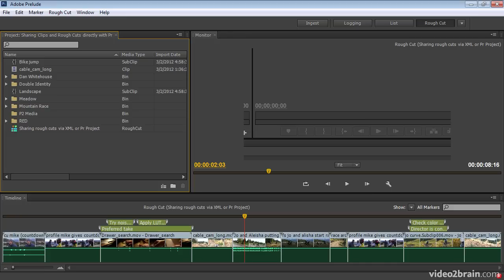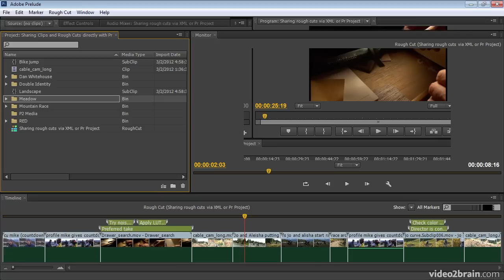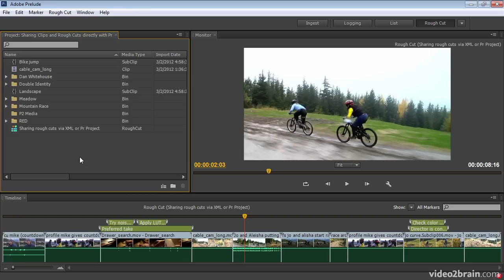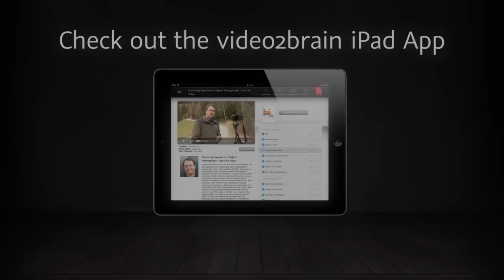Sharing Clips and Rough Cuts Directly with Adobe Premiere Pro CS6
In this free lesson from video2brain's course, Prelude CS6 Workshop, Maxim Jago demonstrates one of the most elegant features of Prelude, its ability to integrate directly into Adobe Premiere Pro. This lesson shows you how to instantly share clips, subclips, and Rough Cuts with Adobe Premiere Pro. For more information on this course, please